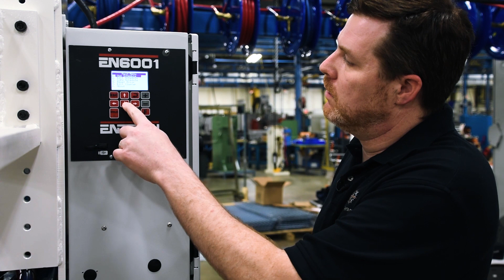Online Resistance Welding Seminar Training - T. J. Snow Company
T. J. SNOW is now offering customized, fully-interactive resistance welding training seminars! Your team will learn the basics of resistance welding, choosing the right electrodes, weld control operation, and more.

T. J. SNOW specializes in the Resistance Welding process with the knowledge, machinery, and supplies required to make successful resistance welds.